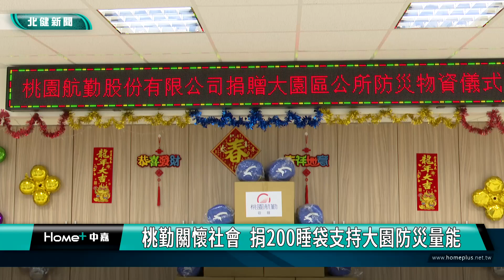關懷 社會|桃勤關懷社會 捐200睡袋支持大園防災量能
桃勤公司關懷社會日前捐贈200個睡袋給大園區公所

桃勤公司日前捐贈200個睡袋給大園區公所，支持地方避難收容所的防災量能與服務品質，由大園區長代表受贈，這些睡袋將最好好收起來作為災民收容物資，在有需要的時後統一調配，在災害發生時，能夠提供受災的鄉親更好的服務。
桃勤公司秉持在地深耕、敦親睦鄰的精神，捐贈200個睡袋給大園區公所，支持地方避難收容所的防災量能與服務品質，由陳定銘總經理代表出席捐贈，他也分享為何在炎炎夏日還要捐睡袋的原因，希望在災害發生時，能夠提供受災的鄉親更好的服務。

大園區長非常感謝桃勤公司的愛心，這些睡袋將最好好收起來作為災民收容物資，在有需要的時後統一調配，解決收容所需要的棉被問題，區長也希望各界愛新高桃勤公司能夠持續支持區域防災量能，公所也會積極配合市府「災害預警力」各項指標推動。

桃勤公司進駐桃園機場營運已經超過40年，公司有感於在地深耕，取之於民、用之於民的回饋理念，特別捐贈了這批200個睡袋，充實大園區的防災應變能量，更期盼這批資源能夠備而不用，災害永遠不要降臨，鄉親們能夠安居樂業。